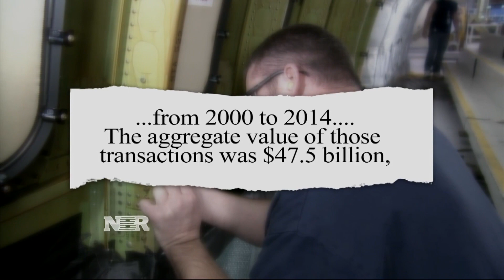China’s growing U.S. investments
According to a new report, more Americans are working for Chinese companies than ever before in the United States.